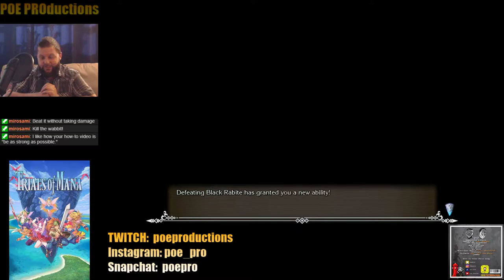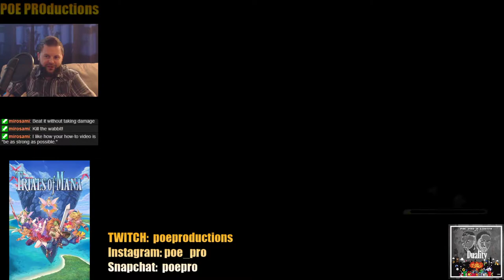How to beat the Black Rabite - Trials of Mana 3D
In Seiken Densetsu 3 - the black rabite was the stuff of legends, but it was very exploitable.  In the 3D remake it is a healthy challenge.  Besides being overpowered I suggest having an ample supply of healing items, cup of wishes, medical herbs, stardust herbs, but most importantly have specter eyes & and slime eyes.  Items that de-buff the black rabite and cancel its stats/effects will help tremendously.

GOOD LUCK